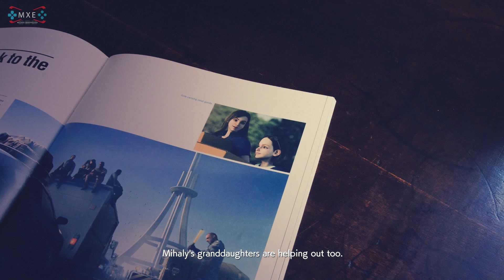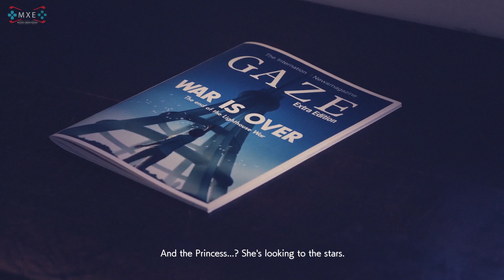Ace Combat 7: Skies Unknown - Ending [1080p 60FPS HD] | Ace Combat 8?